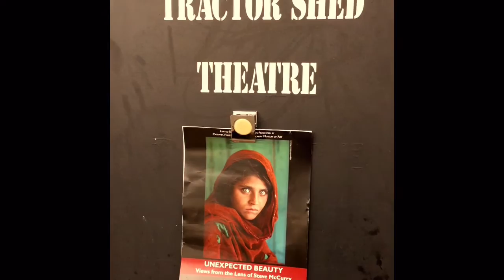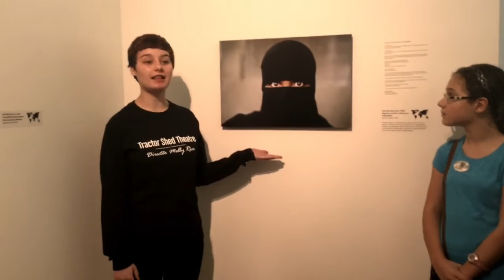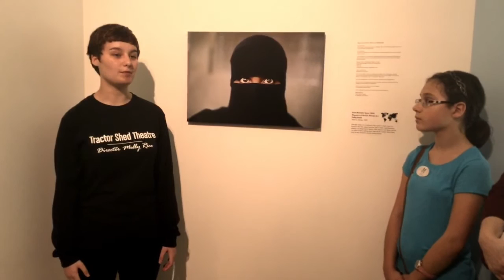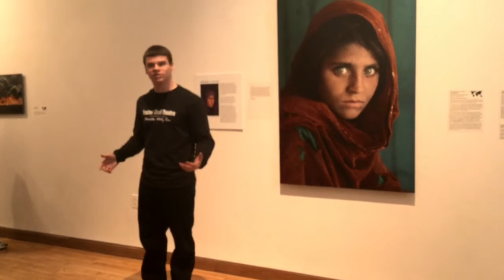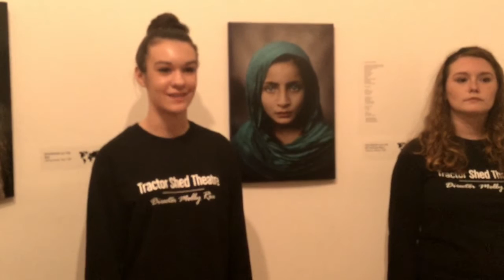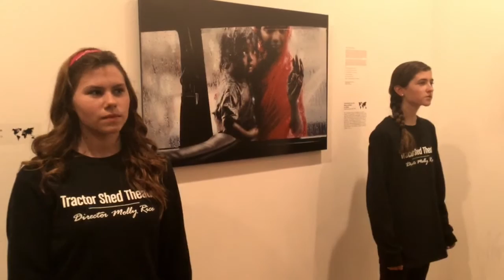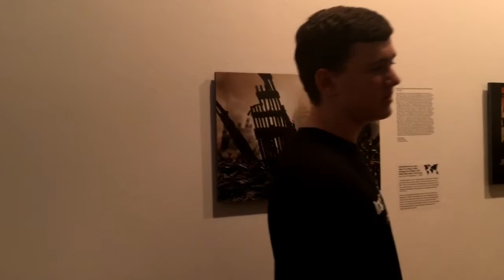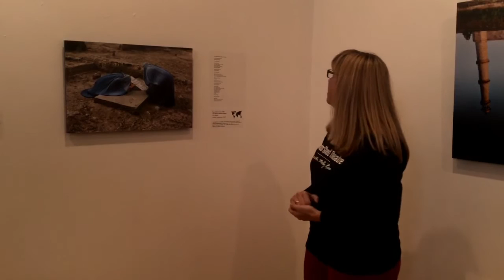Unexpected Beauty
A Creative Arts homage to Steve McCurry's Photography Exhibit entitled Unexpected Beauty hosted at Hickory Museum of Art Oct. 2015

Tractor Shed Theatre directed by Molly Rice